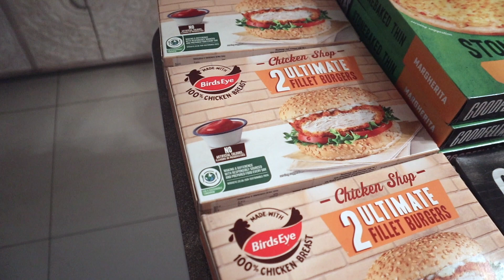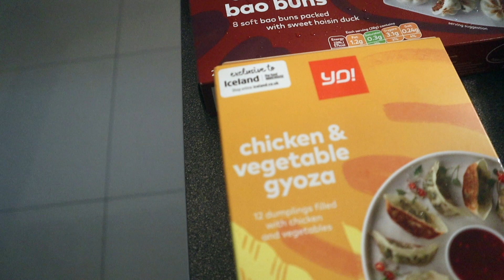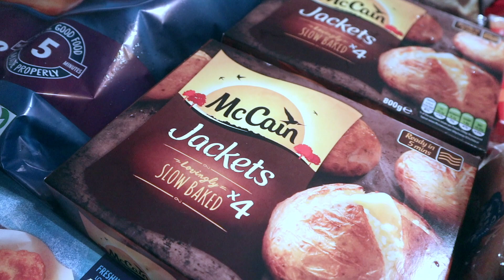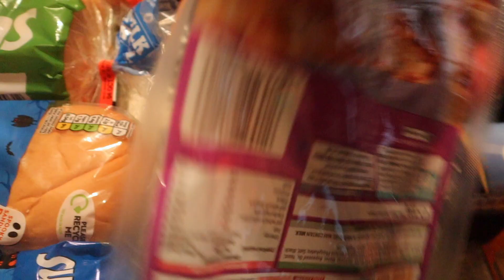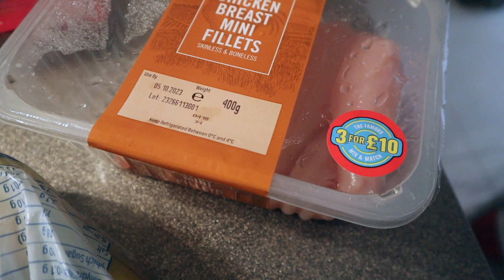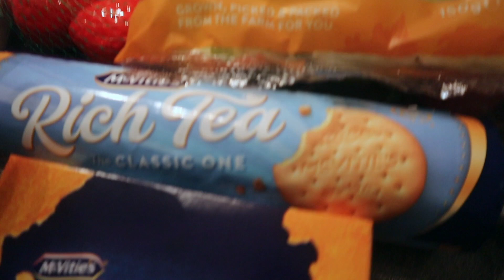ICELAND FOODS GROCERY HAUL | SHOPPING THE DEALS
ICELAND FOODS GROCERY HAUL